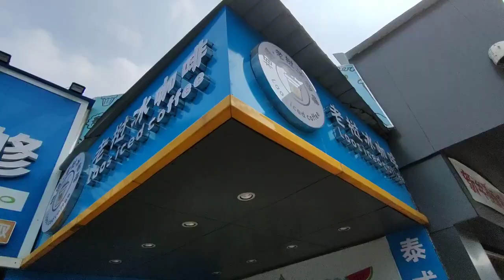今日飲左杯泰式咖啡